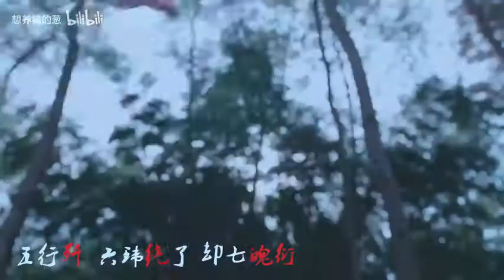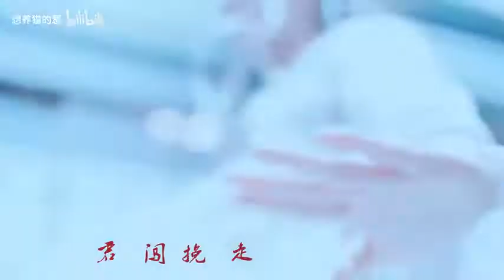【张榕容】长生诀｜九州第一金丹王舞｜微5566